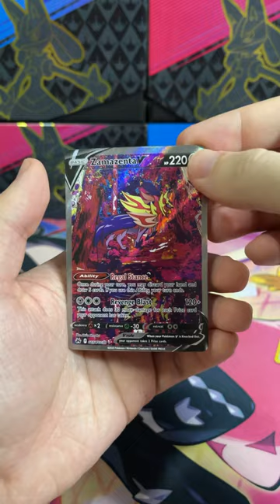I got my recent Pokemon order